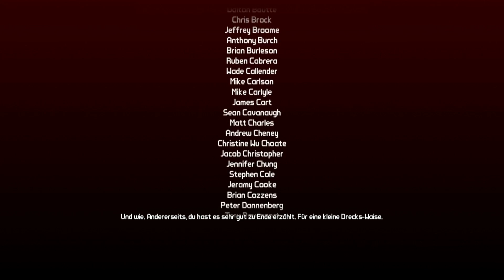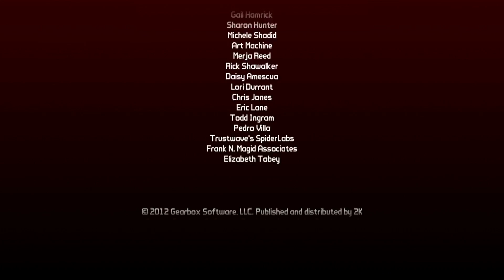Borderlands 2 - Handsome Collection - Part 145 (PS4,HD+,Deutsch) Let's Play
DAS CHAOS NEU AUFGELEGT!

Die Handsome Collection enthält Borderlands 2 und Borderlands: The Pre-Sequel sowie sämtliche DLCs für beide Spiele.

Borderlands: The Handsome Collection ist die essentielle Borderlands- Sammlung und enthält die endgültigen Versionen von Borderlands 2 und Borderlands: The Pre-Sequel - eigens hergestellt für Next-Gen-Konsolen. Erstmals in der Geschichte der Serie können vier Spieler auf einem einzigen Monitor mit geteiltem Bildschirm gleichzeitig spielen, und zwar in umwerfender HD-Qualität.

Features:
- Zwei erfolgreiche Borderlands-Spiele in Einem! Borderlands: The Pre-Sequel Handsome Jacks Aufstieg an die Macht und in Borderlands 2 seine Herrschaft als wahnsinniger Hyperion-Boss.
- Borderlands: The Handsome Collection kann von vier Spielern an einem geteilten Bildschirm gespielt werden
- Mach da weiter, wo Du aufgehört hast. Übertrage deine gespeicherten Spielstände von der PlayStation 3 oder der PS Vita auf die Next Generation – mit der Cross-Save-Funktion.
- Verblüffend hohe Auflösung und Hochleistungs-Bildfrequenz für glatte Übergänge! Erforsche die chaotische Welt von Pandora und seinem Mond, wie du sie bei Borderlands auf einer Konsole nie zuvor erlebt hast.
- Erlebe die vollständige Saga von Handsome Jack (inklusive aller bisher erhältlichen Bonus-Erweiterungen). Sämtliche Kampagnenerweiterungen (teilweise nur per DLC erhältlich), Spielbare-Charaktere-Packs, Levelmaximum-Upgrades und bereits als herunterladbare Inhalte für beide Titel veröffentlichte Arenen aller Art – und Dutzende Charakteranpassungen noch dazu.
- Spiel komplett auf Deutsch (Handbuch digital)